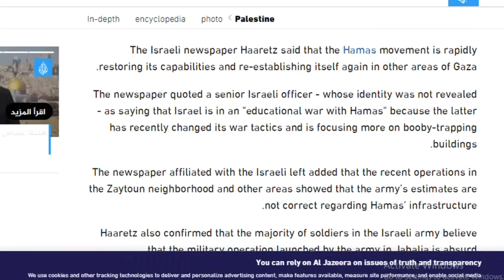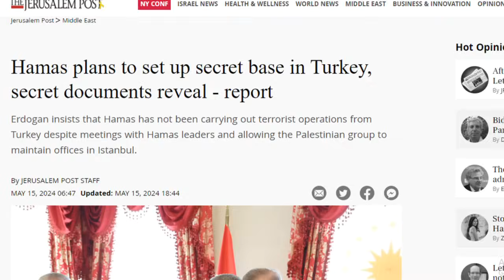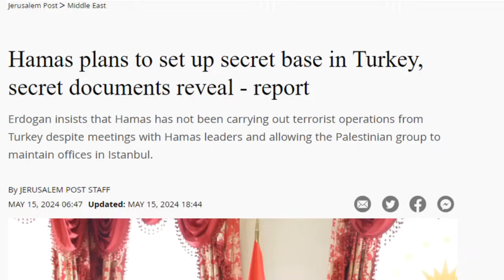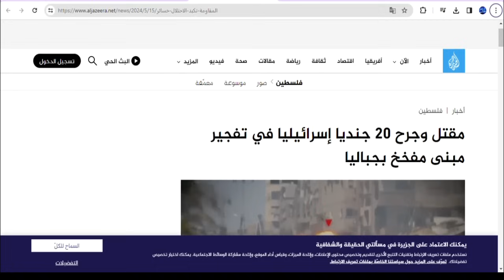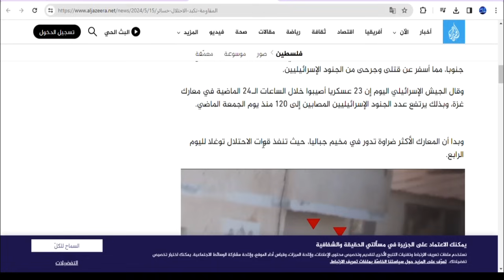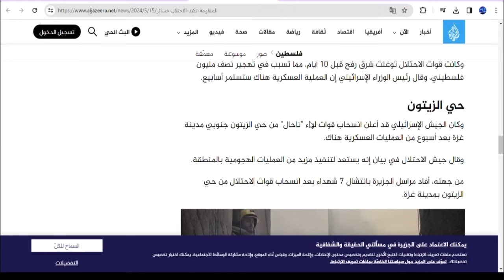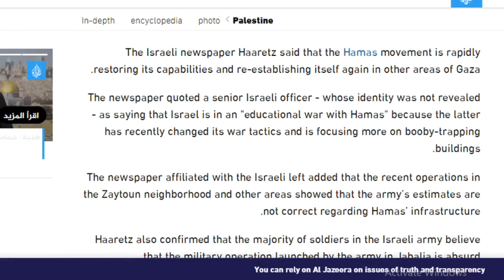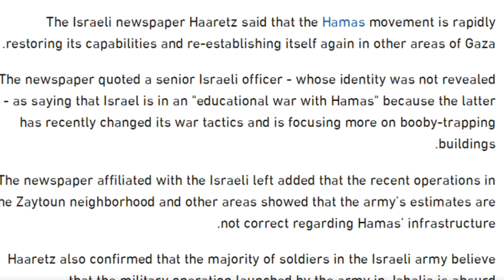DEG DEG: 20 Askari Oo Dhulka La Dhigay, Yahuudi Oo Jahwareertay, Jabalia Oo Lagu Kala Baxay Iyo Dgal